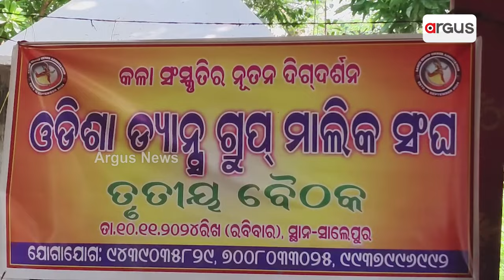ବନ୍ଦ କର ଅଶ୍ଲୀଳ ନୃତ୍ୟ । Odisha jatra ,salepur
ଅଶ୍ଲୀଳ ନୃତ୍ୟକୁ କରାଯିଵ ଵିରୋଧ । ନୃତ୍ୟ ନାଁରେ ଦେହ ପ୍ରଦର୍ଶନୀକୁ କରନ୍ତୁ ଵନ୍ଦ ।   ଅଶ୍ଲୀଳ ନୃତ୍ୟକୁ ସବୁ ସ୍ତରରେ  ନିଷ୍ପତ୍ତି ନେଲେ ଅଲ୍ ଓଡିଶା ଡ୍ୟାନ୍ସ ମାଲିକ ସଙ୍ଘ ।